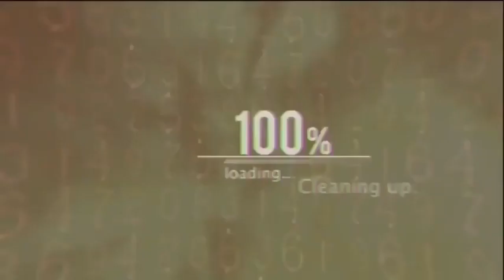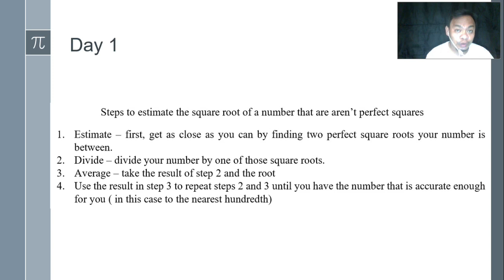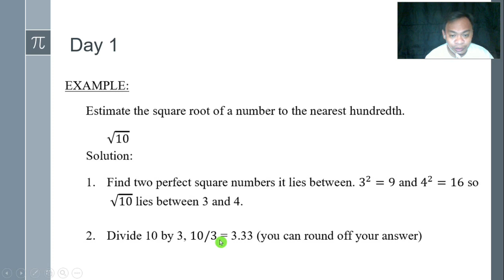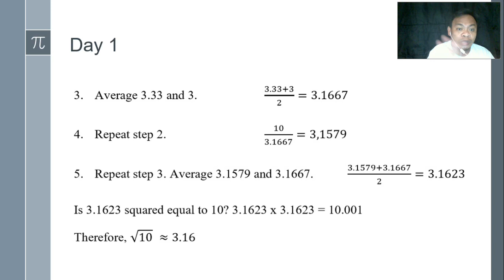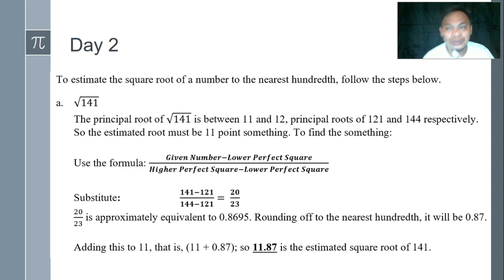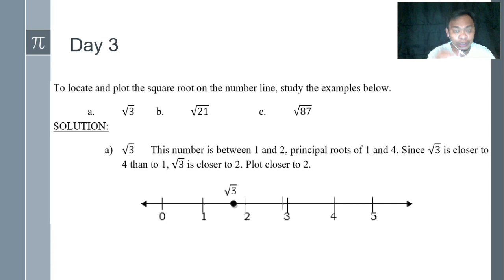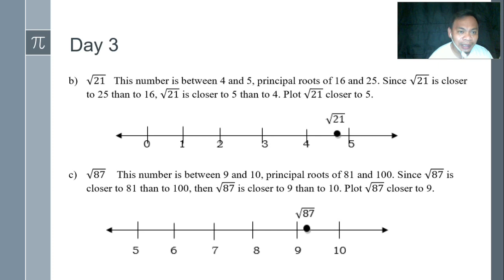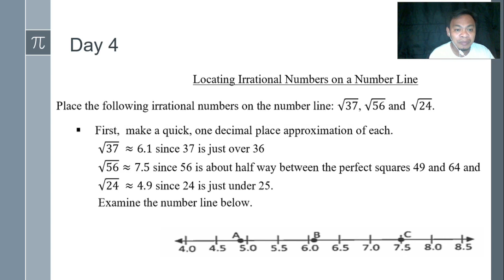Math 7 - Quarter 1: Week 7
In this video lesson, I will show you the Learning Activity Sheets (LAS) in Mathematics 7 Quarter 1: Week 7, Day 1 to 4 lesson.

IMPORTANT
1. This is for the sole purpose of education; not a sponsored video.
2. This video is not associated with any company or products mentioned on the video.